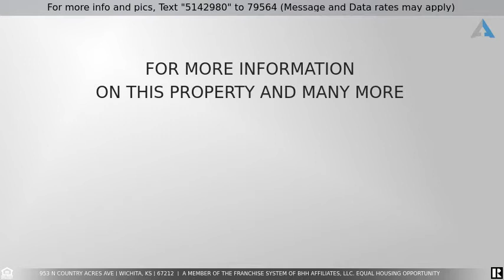Priced at $180,000 - 953 N Country Acres Ave, Wichita, KS 67212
You don't want to miss this adorable yet spacious 4 bed 3 bath home in Country Acres! Location, location location! Gorgeous FRESH PAINT and BRAND NEW carpet throughout the home since listing pictures have been taken! As you walk in the front door you are pleasantly surprised by a spacious open concept floor plan. The kitchen is spacious as well with a built in desk and pantry. The main floor has 3 bedrooms and two full baths plus the laundry room on the main floor plus beautiful hardwood floors! The basement features a family room/rec room as well as a big basement bedroom with its own full bath. Fenced in backyard with a deck! Call today for a private showing!